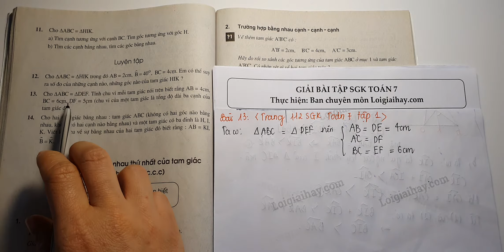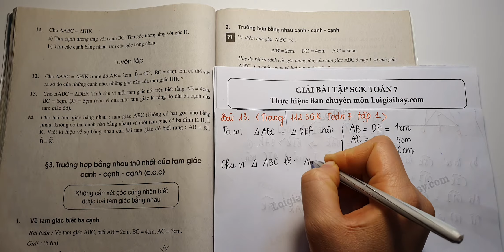Giải bài 13 trang 112 SGK toán 7 tập 1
Cho  ∆ABC= ∆ DEF.  Tính chu vi mỗi tam giác nói trên biết  AB=4cm, BC=6cm, DF= 5cm  (chu vi của một tam giác là tổng độ dài ba cạnh của tam giác đó). .